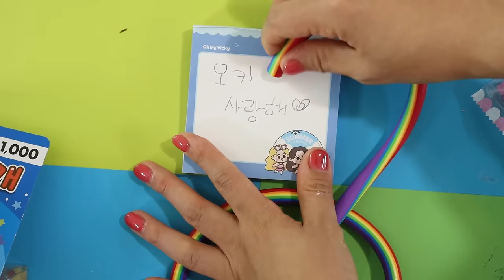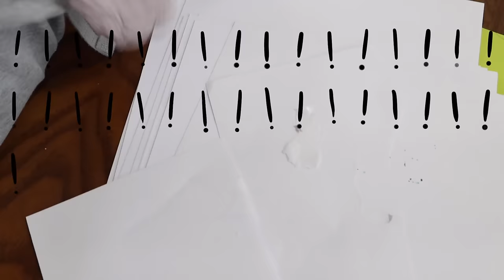전재산 지우개에 다씀 [오마이비키]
지우개 '만' 다 사버린 오비키
그와중에 박세인
몰래 가져가려는데?